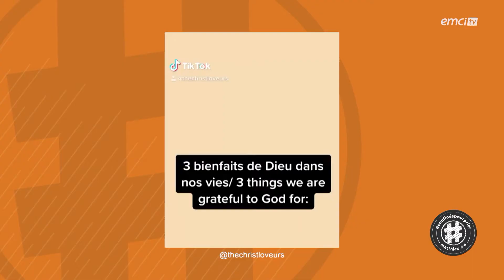Confinés pour prier - Réseaux sociaux- Pâques 2020- Aurélie Tchatchou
Vos publications, vos danses, vos chants et votre joie dans cette rubrique.